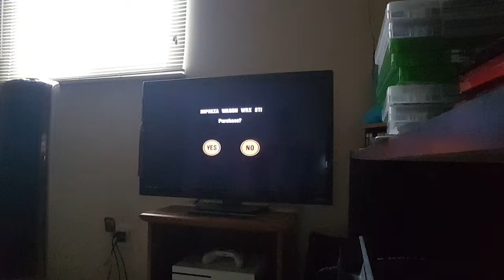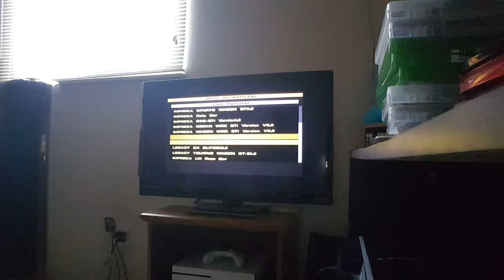Let's Play Gran Turismo 3 - Part 93 - Amateur League - Boxer Spirit (Part 1 / 2)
I do 2 out of the 3 races in the Boxer Spirit series (Amateur League).